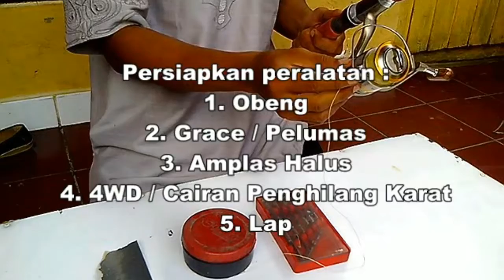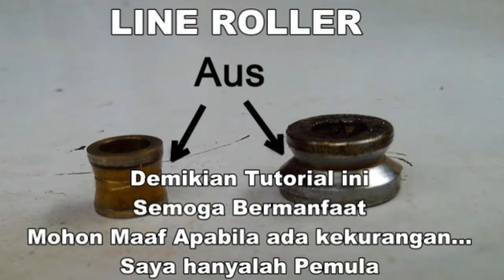How To Repair And Cleaning Line Roller Reel Spinning From Rust Maintenance Mania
D' Fishing Maniac contains video lessons on a variety of fishing techniques.

In addition , how to install the live bait , how to make bait of wood and fiberglass , making the knot , creating recipes for fish in the pond, how to create a hook , compose yourself and how to make a casting rod , a wide variety of fishing equipment , how to put bait shrimp , how to put bait fish , how to clean fishing equipment , the introduction of fishing gear and bait - fishing lures, how to risk one nylon thread with the leader thread pe , How to Assemble a fishing Rod , How to set up a fishing rod for beginners , Quick And Easy ! How to Setup a Fishing Bobber or Float, how to create your own fishing net , how to easily snell a fishing hook, how to catch eel and catfish - secrets and tricks, how to setup a fishing line and other information relating to the world fishing. Basic for the beginning angler, how to start fishing, introduce to fish, Learn how to fish, fishing for beginner, how to catch fish, Video fishing trip on shore, wild fishing adventure, extreme fishing.